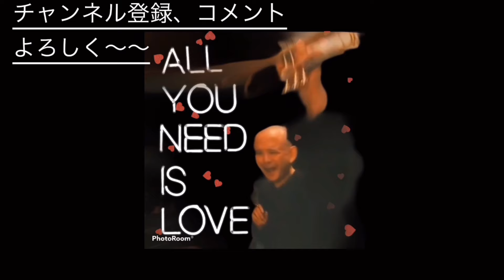【トランペット】感動の音色になる方法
オンライン　金管楽器レッスン
　　　　ジャズボーカルレッスン

イチナナ→ エビバディ~ひだのり

シカゴ音大　首席で卒業の
ひだのり金管楽器レッスン

全4回で
シカゴ仕込みの
七年間を凝縮(*´∀｀*)🎶

目から鱗の
基本を網羅(*´ω｀*)🎶

シンプルで
わかりやすく
親切丁寧♡

第一回　　呼吸法

第二回　　真っ直ぐに吹くコツ

第三回　　歌と楽器をリンク

第四回　　スケール　&  アルペジオ

本物のセオリーを
伝授します

是非この機会に♡